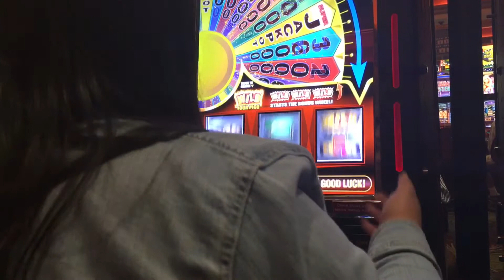Durrttyy Thirty!! | Vlog #32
It was my cousins 30th bday! A little peak of what we did that day, wish I captured more but we were having too many laughs!

-Mac signing off, peace!